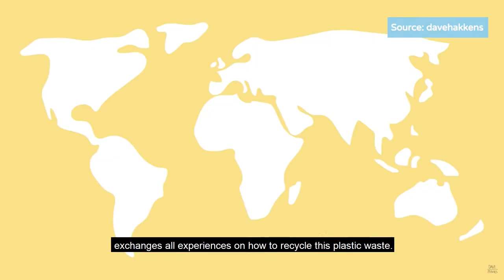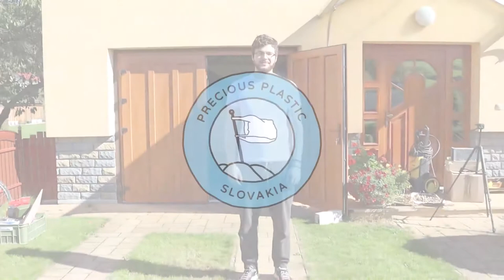Precious Plastic Slovakia project